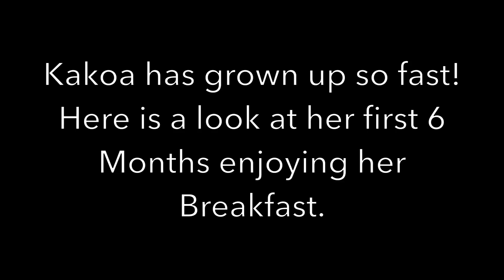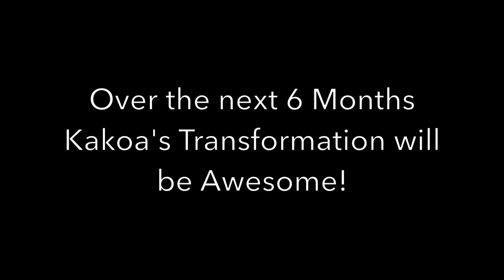8 Weeks to 6 Months: My Husky Transformation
8 Weeks to 6 Months Old: My Husky Transformation This is Kakoa’s Transformation from 8 weeks to around 6 months old. She has grown so fast and watching this video really shows us how big she has gotten in just the short time we have had her. The next six months her transformation will be even crazier and we are excited to watch her grow. Don’t forget to leave us a BIG Thumbs up and tell us what you thought of the video! (:

OUR HANDMADE CUSTOM STICKERS